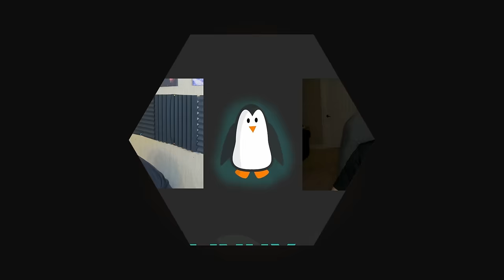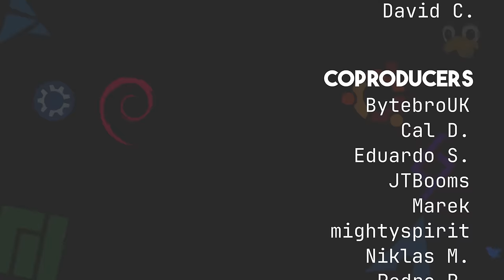Nextcloud is AWESOME! Here's Why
Matt and Drew return for a pod, this week talking about Nextcloud and how it is awesome.

Drew on Odyssey, on YouTube, on Fosstodon.

[time stamps]
00:00:00 Intro
00:01:20 Our Week in FOSS
00:01:25 Drew's Week in FOSS
00:06:17 Matt's Week in FOSS
00:10:45 Nextcloud is AWESOME!
01:08:52 Nuggies of the Week
01:09:08 Drew's Nuggie
01:10:35 Matt's Nuggie
01:13:38 Contact Info and Goodbyes